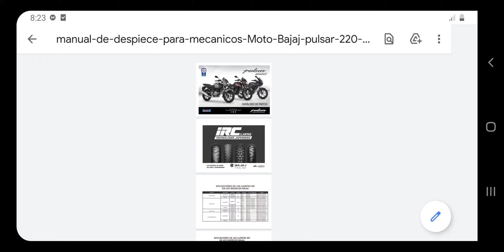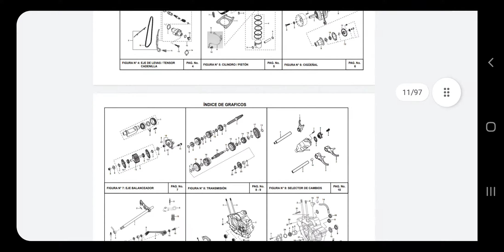Manual de despiece de la moto pulsar bajaj 220